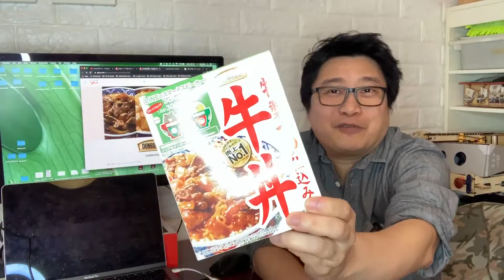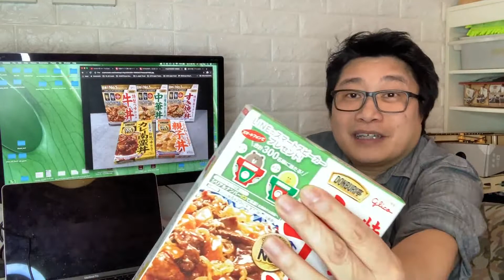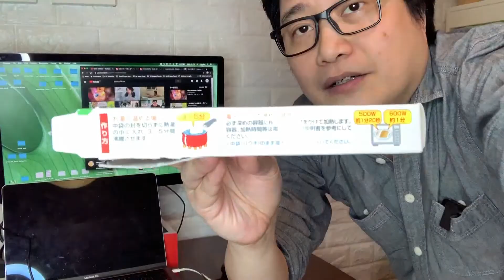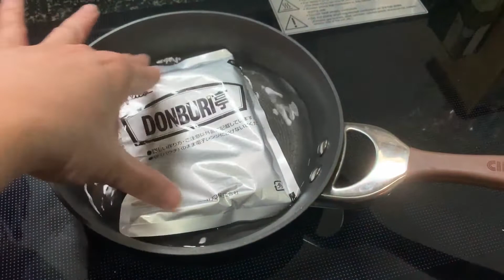【貓叔試食】Donburi亭即食牛丼調理包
感謝文
如果您喜歡我的影片，感謝您給我一個👍🏻讚！非常❤️感謝❤️您的支持！在影片中分享的所有觀點都是我的個人意見，若有不同看法，希望大家能互相尊重。上傳這些影片是為了與大家分享我的經歷，感謝您的理解與支持！
If you liked my video, thank you for giving it a thumbs up! I really appreciate your support! All the opinions shared in the video are my personal views, and if there are different opinions, I hope everyone can respect each other. I upload these videos to share my experiences with you all, thank you for your understanding and support!
貓叔 meowsuk Soical Media
Instagram 專頁👇【貓叔的繪畫世界】
貓叔的設備
✎後製軟體➤Capcut / Premiere Pro
✎電腦周邊➤Rode無線GO、insta360 Go 3s